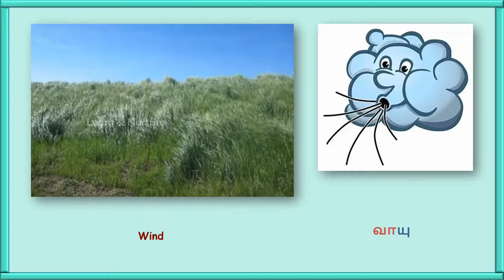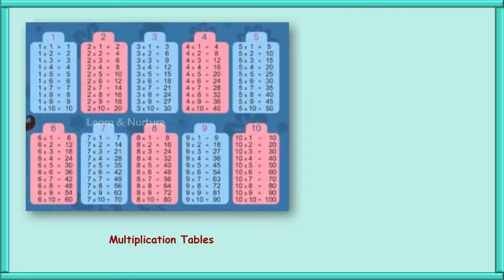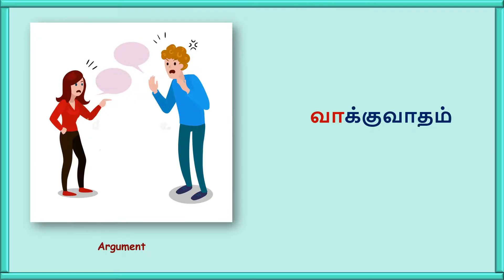'வா' எழுத்தில் தொடங்கும் சொற்கள் | Va letter words in Tamil | Learn & Nurture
Welcome to Learn & Nurture YouTube channel. In this video , we are going to learn 'வா' எழுத்தில் தொடங்கும் சொற்கள் . English words also given